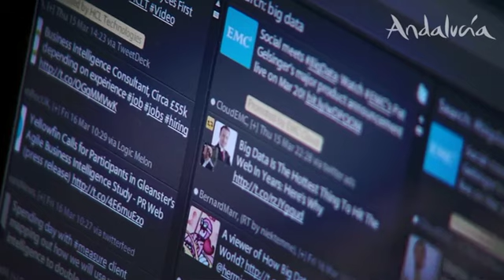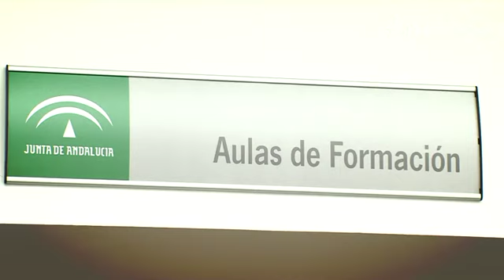Andalucía Lab. Experiencias altamente positivas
Transferencia de conocimiento, asesoramiento gratuito, asistencia a los profesionales del sector, nuevas tecnologías y turismo... Todo al alcance de los profesionales del turismo de la mano de nuestros compañeros de Andalucía Lab.